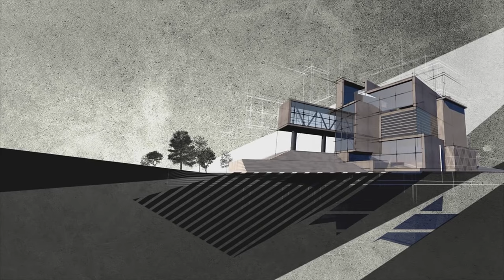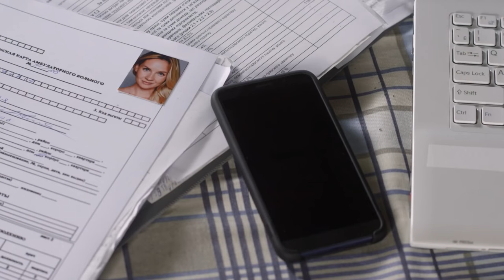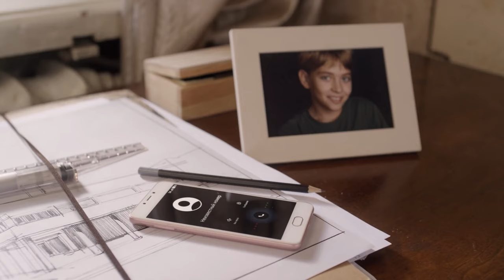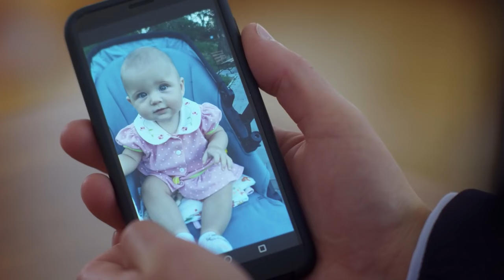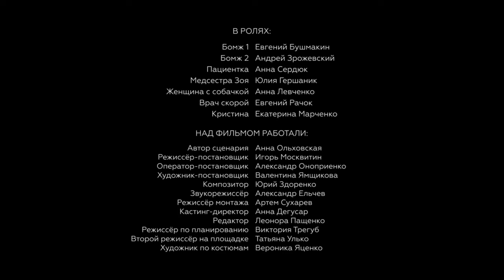AN OBEDIENT WIFE. 3 Episode. Russian TV Series. Melodrama. English Subtitles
AN OBEDIENT WIFE. Melodrama

Format: TV series
Genre: melodrama
Year: 2020
Number of episodes: 4
Directors: Igor Moskvitin
Scenario: Anna Olkhovskaya
Operator: Aleksandr Onoprienko
Composer: Yuriy Zdorenko
Producer: Larisa Zhuravska
Cast: Aleksandr Davydov, Alla Maslennikova, Valeria Khodos, Denis Rodnyanskiy, Inga Nagornaya, Nikita Parkhomenko, Olga Sukharyova, Timofey Karataev

DESCRIPTION

Yelena Simbirtseva’s friends and acquaintances see her life to be a fairytale in clover: her husband is the director of a good standing company, a wonderful son is growing up, and even more – Lena is pregnant with her second baby. A terrible accident that happens to the Simbirtsevs splits their life into “before” and “after”. Yelena falls into a coma, her newborn daughter survives, but the forecasts of the doctors are pessimistic. Dmitry refuses the baby whom he perceives as a burden. When Yelena emerges from coma, her husband tells her that their daughter has died...